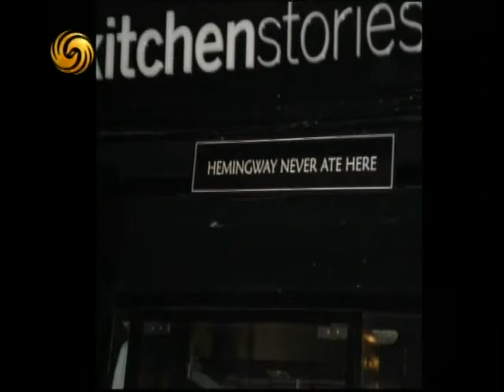锵锵三人行20120628绯闻影响政客形象 脱口秀节目取笑不停 查建英 小柯